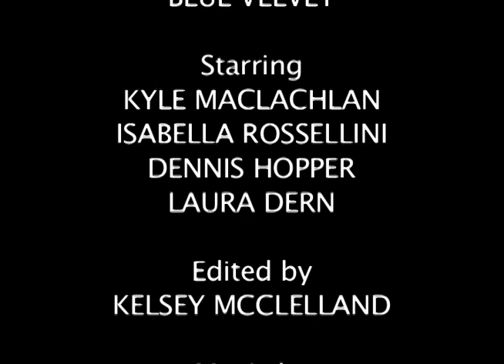Blue Velvet Trailer -- Desktop Video Final Project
NOT AN OFFICIAL TRAILER
ALL MATERIAL BELONGS TO THE ORIGINAL ARTISTS

This was my final project for my Desktop Video class in December 2010.

Film: Blue Velvet
Starring Kyle MacLachlan, Isabella Rossellini, Dennis Hopper, Laura Dern

Written & performed by Roy Orbison

"Blue Velvet"
Written by Bobby Vinton
Performed by Isabella Rossellini